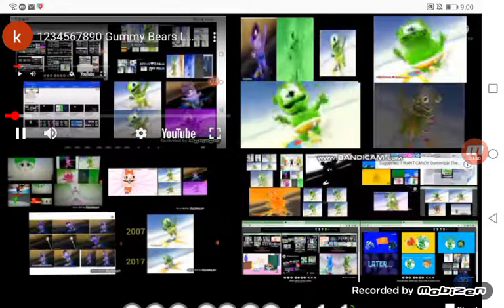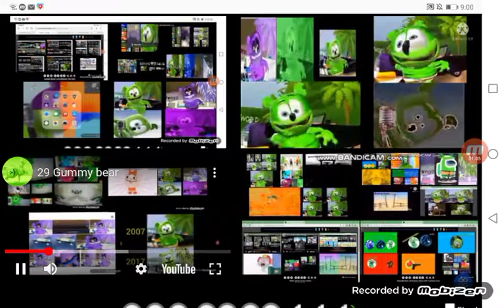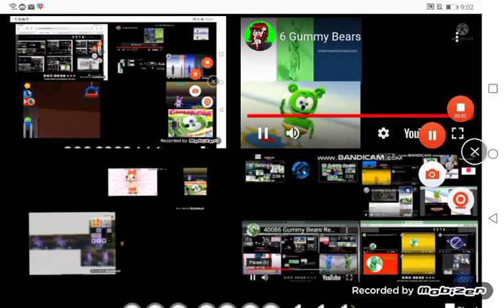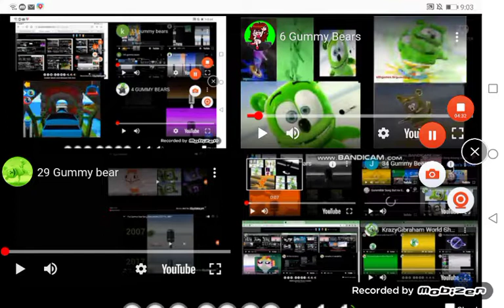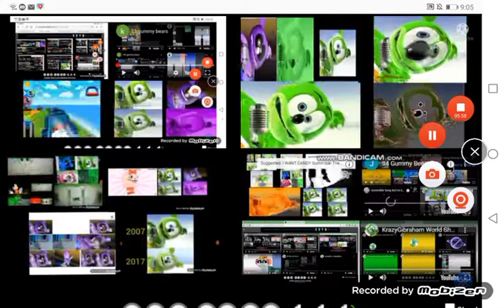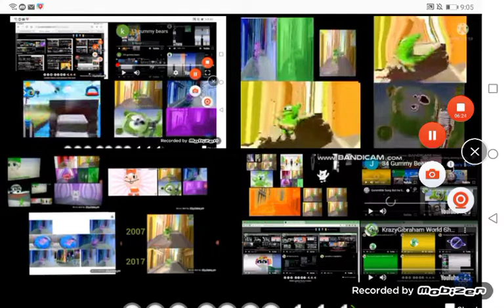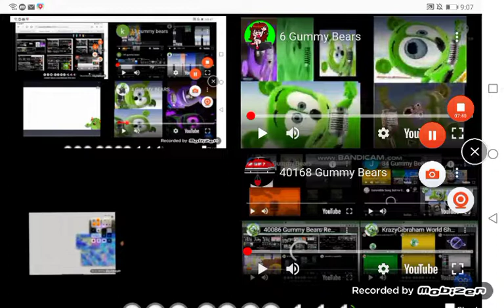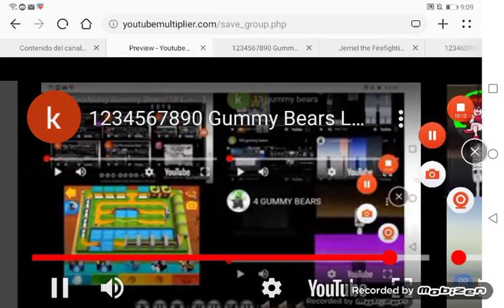1234608093 Gummy Bears Loud Remake